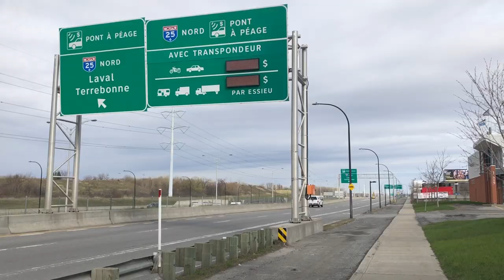Filthy Bike Path in Rivière-des-Prairies (May 9 2020)